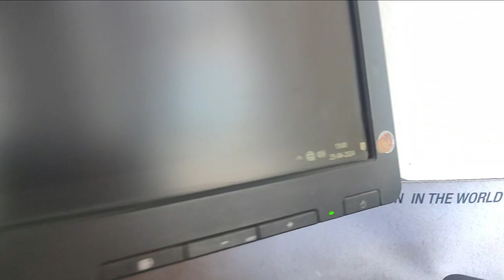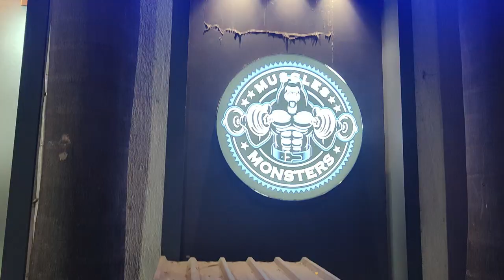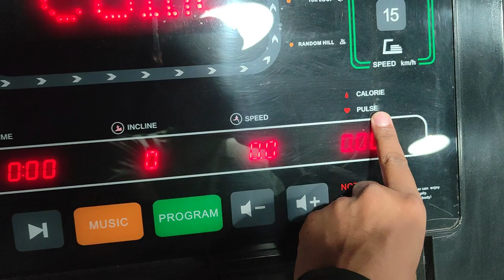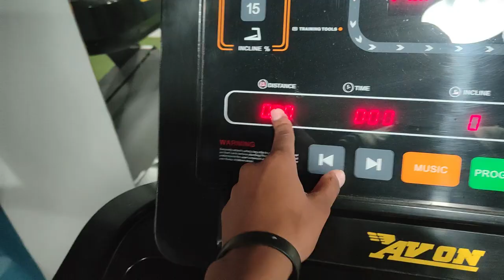Ayan Ke Shath Masti 😜 Or Gym Me Full Workout Kiya 💪V-(85/1000)